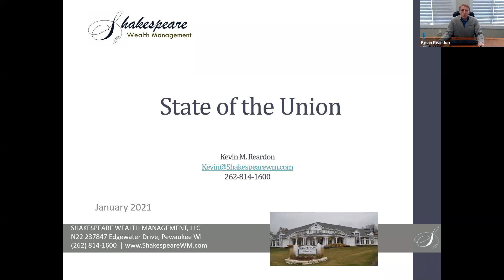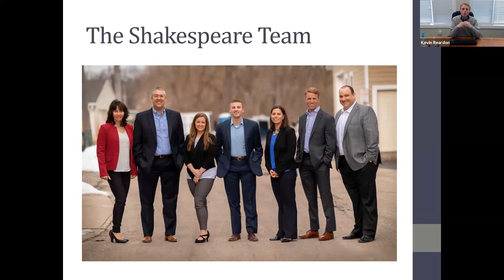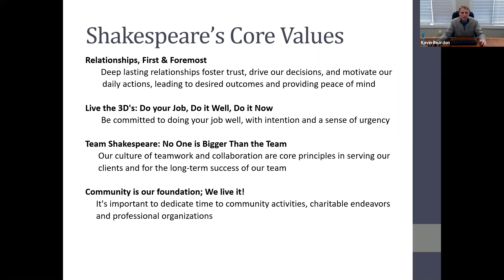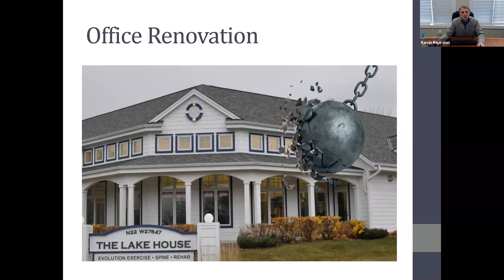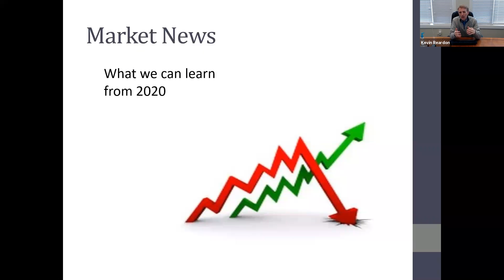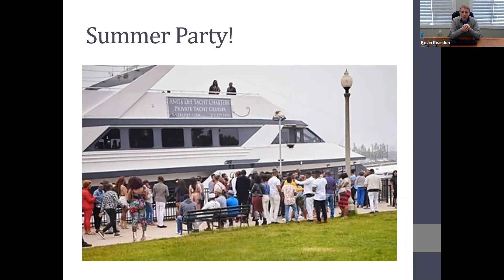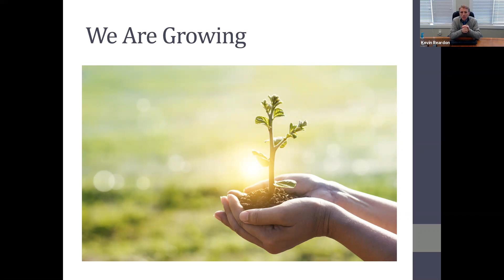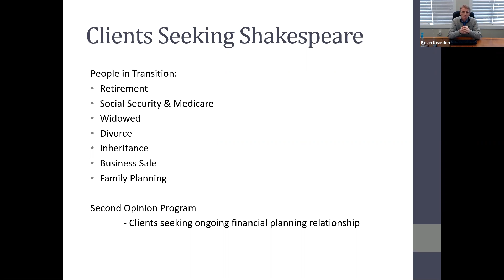State of the Union - 2021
Shakespeare Wealth Management's State of the Union address. Core Values. Changes. Improvements. Growth. Value Proposition.